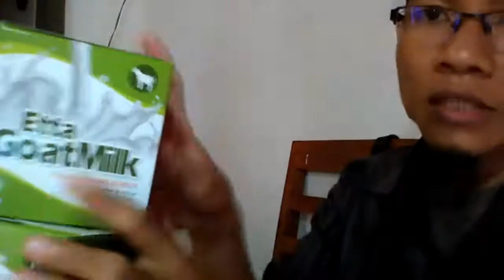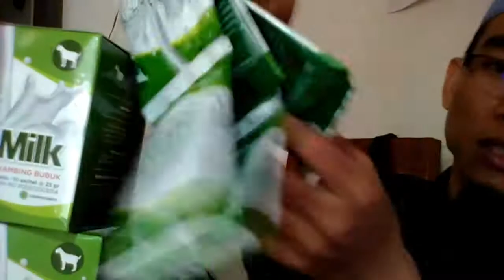Suplayer susu kambing yang ada di indomaret WA 081282707458